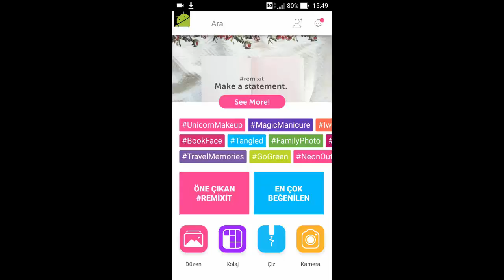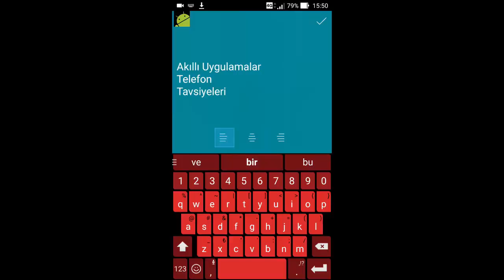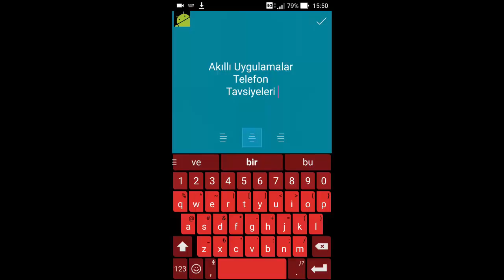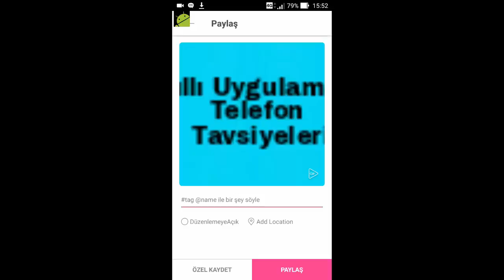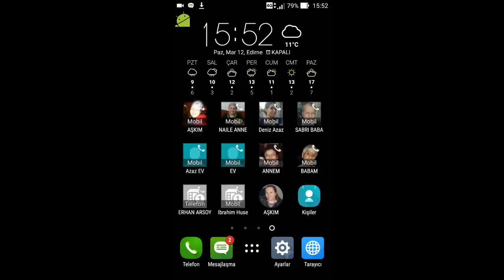Telefonla Youtube Video Küçük Resim Video Kapak Fotoğrafı Thumbnail Yapma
Turknet Davet Kodu:
HQO16JD62UMV Telefonla Youtube Video Küçük Resim Video Kapak Fotoğrafı Thumbnail Yapma